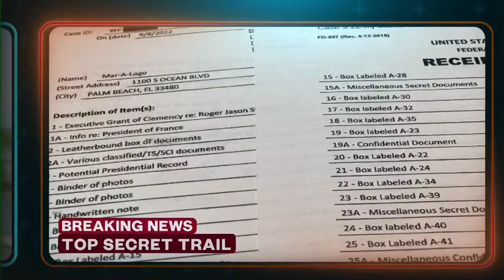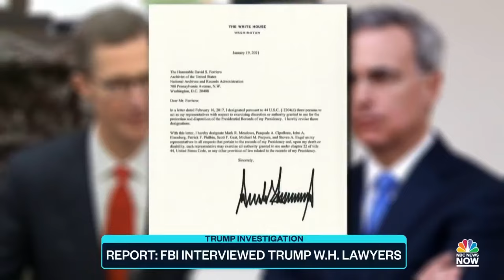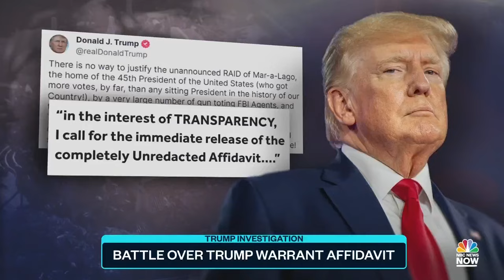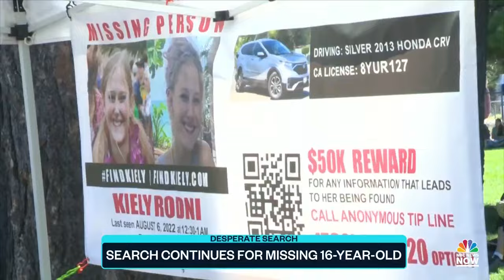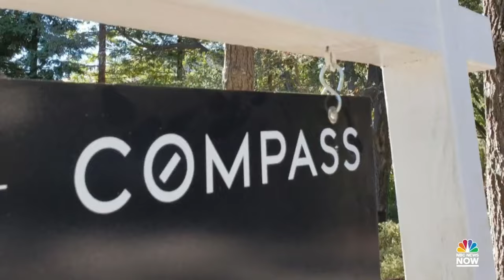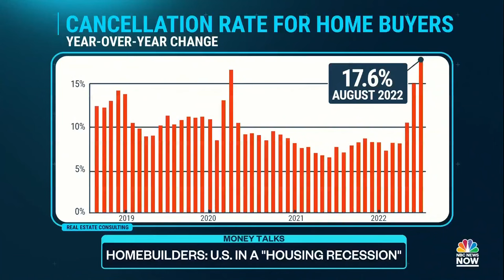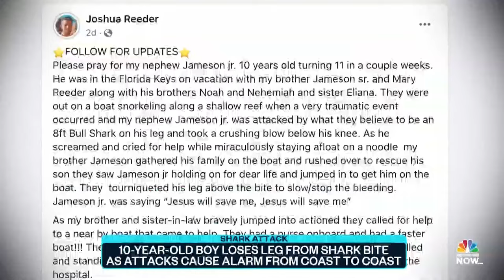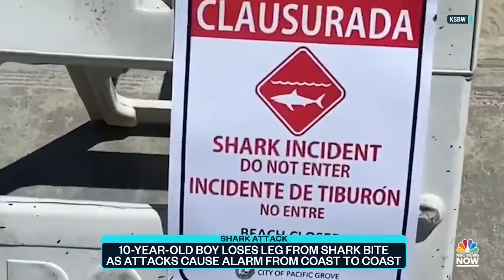Top Story with Tom Llamas - Aug. 16 | NBC News NOW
Former Trump staffers reveal his tendency to keep classified documents, Vladimir Putin blames the U.S. for fueling the war by providing weapons to Ukraine, and a 10-year-old boy lost part of his leg after he was attacked by a bull shark in Florida.